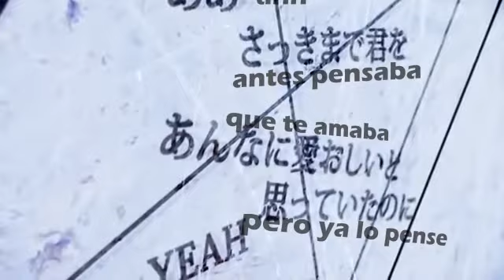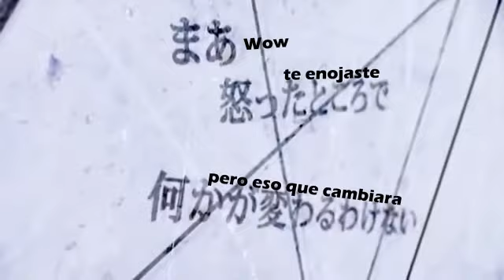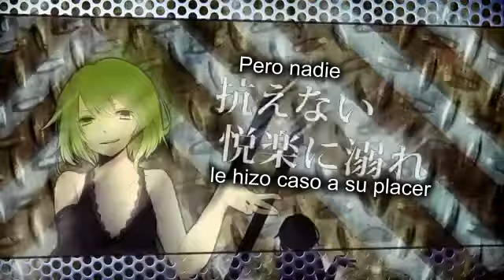【GUMI】Secret Life Nirvana 【Sub Español】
Activen las notas. en el minuto 1:46 olvide agregar una palabra..., la palabra que falta es
amor(jaja es la que falta, no los engaño)
Esta cancion, es un pedido de Yareli Alpizar
Holaaaa!!!, hoy les traigo otra cancion de Gumi :3 ahora Gumi es la violadora xD espero que les guste...espero que reconoscan a Shikemoku, ya hice un sub de una de sus canciones...Contact While para ser exacto :3
Ni cuenta me di que esta es mi traduccion numero 80 *w*
PD: Si me equivoque con el titulo, perdon :3